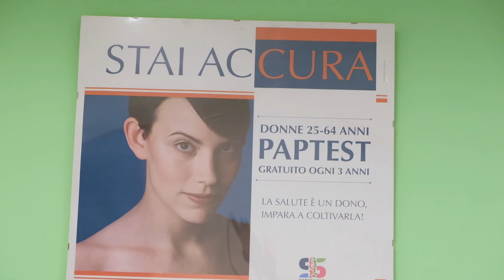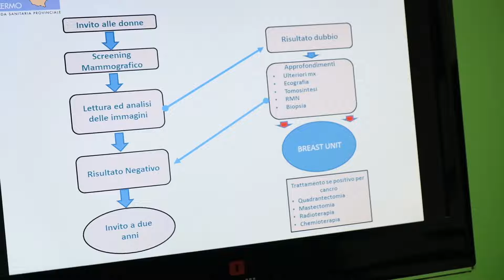5a puntata insert ASP6 Screening MAMMOGRAFICO Sicilia Si Cura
5a puntata insert ASP6 Screening MAMMOGRAFICO Sicilia Si Cura